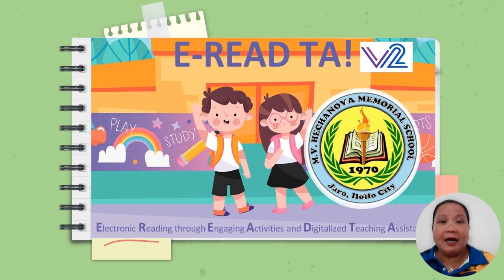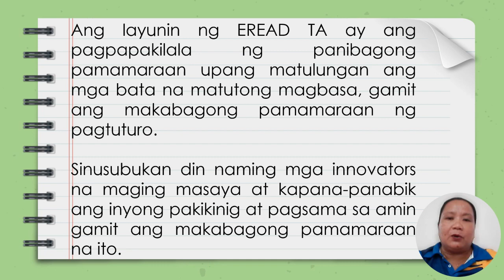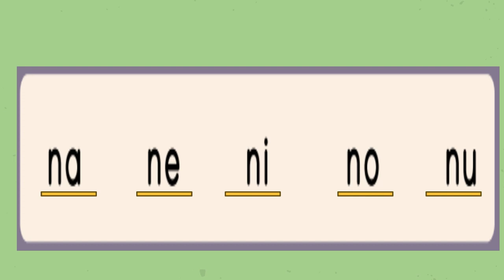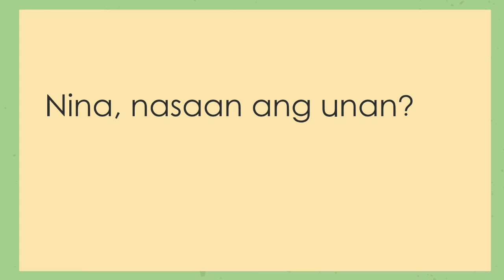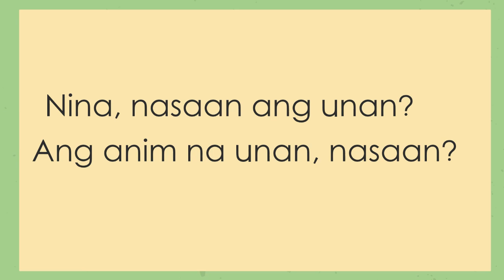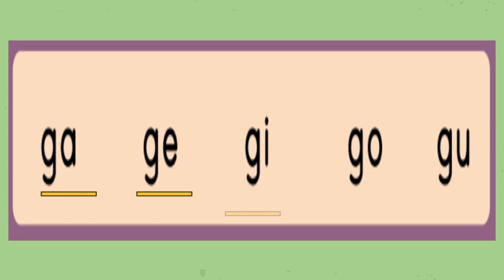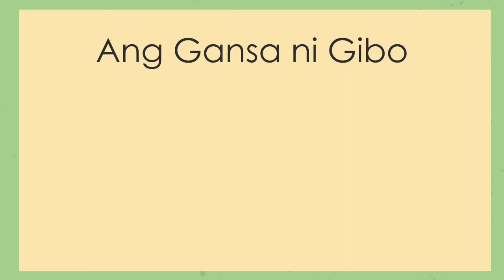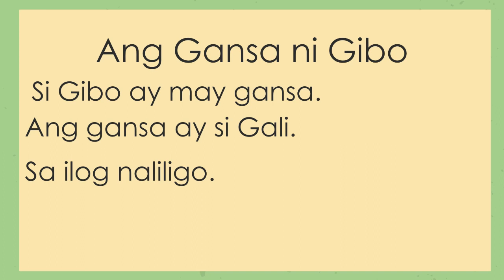Episode 8 Aralin 16 Nn Aralin 17 Gg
Ang layunin ng EREAD TA ay ang pagpapakilala ng panibagong pamamaraan upang matulungan ang mga bata na matutong magbasa, gamit ang makabagong pamamaraan ng pagtuturo.

Sinusubukan din naming mga innovators na maging masaya at kapana-panabik ang inyong pakikinig at pagsama sa amin gamit ang makabagong pamamaraan na ito.